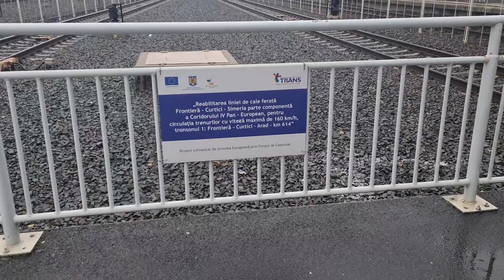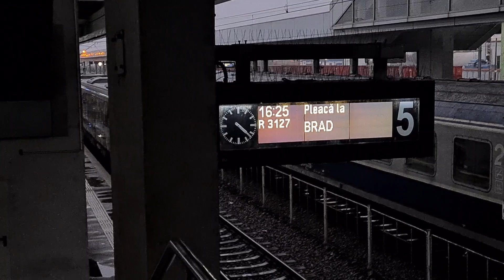MERSUL TRENURILOR 2021 - 2022 - Prima zi la stația CF Arad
Începe un nou an în calendarul mersului trenurilor, cea din 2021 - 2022 și ce e mai bine să începem acest an decât să vă relatez despre activitatea de după masă în prima zi de la stația CF Arad cu multiple detalii interesante și trenuri variate, chiar și noutăți.

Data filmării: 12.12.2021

00:00 IR 1765 la linia 6 și R 3747 Arad - Chișineu Criș se formează
00:38 Pleacă trenul IR 1765 Timișoara Nord - Radna - Deva - Iași
01:42 Introducere
02:09 R 3747 Arad - Chișineu Criș
02:33 R 2043 Timișoara Nord - Arad
03:04 R 3127 Arad - Brad
04:05 R 11174 Arad - Sânnicolau Mare și manevră EA 137
05:25 R 2046 Arad - Simeria și 2 vagoane noi Arad - Curtici
06:06 De când va circula Interregional Călători pe Oradea - Timișoara Nord
06:49 IR 375 "MUREȘ" Budapesta Keleti - Arad , noul tren
07:26 IR 1731 Timișoara Nord - Baia Mare
08:02 Faza cu Periam și Timișoara Nord - Periam - Lovrin
09:12 Aștept trenul IR 72 "TRAIANUS" și concluzii
09:49 IR 72 "TRAIANUS" București Nord - Budapesta Keleti
10:36 Manevre Vest Trans Rail cu Sulzer DA și vagoane

Alătură-te canalului meu pentru a primi acces la beneficii dintre cele 3 nivele și chiar de a avea influență asupra materialelor video ce vor fi făcute:

✅ Dacă dorești să mă susții, urmează pașii de mai jos:
👍 APASĂ PE LIKE
🔔 APASĂ PE CLOPOȚEL
🤝 DISTRIBUIE

@VALTER PATRICK